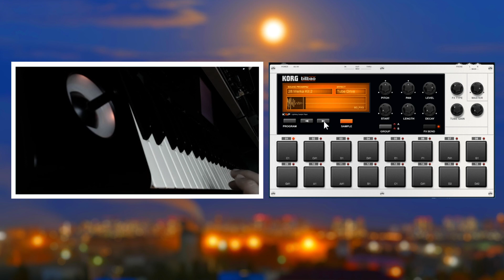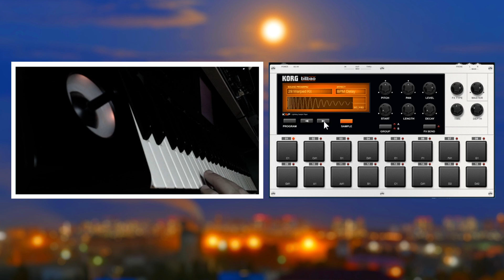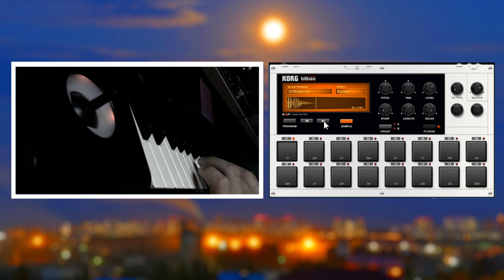Korg Gadget 2 Plugens - Bilbao - Lightning Sample Player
Bilbao
Lightning Sample Player
The beats you need right now are generated at lightning speed. This is a one-shot sampler gadget with 16 parts. Numerous beats redolent with lo-fi feel are built in, expanding the range of the "London" drum sound module gadget. In addition, you can freely import your own samples to limitlessly expand your sound set.